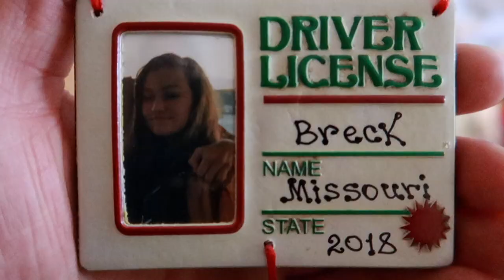A CARPENTER CHRISTMAS | Family Vlog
Sorry friends if I have been MIA from your videos.  We're in the middle of preparing for baby Abigail, so please have patience with us!  I'm still so grateful for your support and will continue to support you as well!

We had 5 Christmases in 24 hours.  It was insane, but so so beautiful!  Join us as we spend time with family, have an impromptu "snowball" fight, open gifts, and overall just have a blast.

We're so grateful for you all!
NEW VIDEOS 3X PER WEEK.  Still working on a vlog schedule of what works for us, but I promise to consistently get three videos out per week for you guys!

ABOUT US:
We are Hayes and Karah.  Mid-twenty something parents to Ezzie (19 months) and Abigail (coming January 2019).  We enjoy nerdy board games, singing obnoxiously loud, eating food, and generally just spending time with each other.  Karah is a stay at home mama while Hayes works full time.

We're passionate about Jesus, parenthood, and community.  And we share things pertaining to all of the above. We really enjoy our lives and hope you enjoy following along!